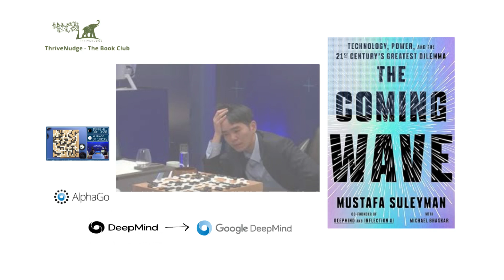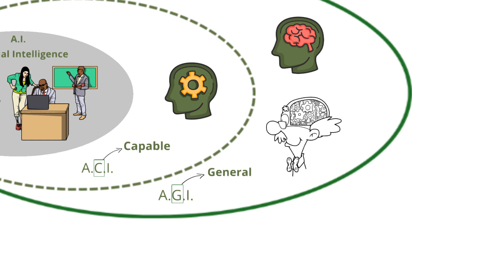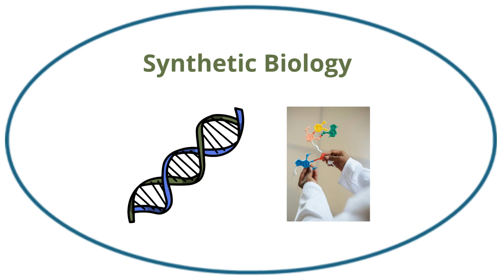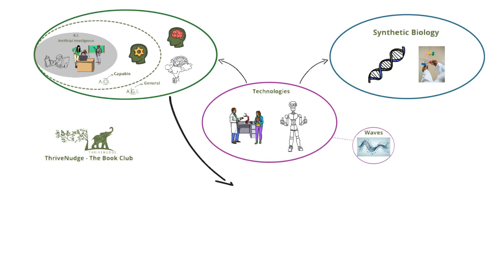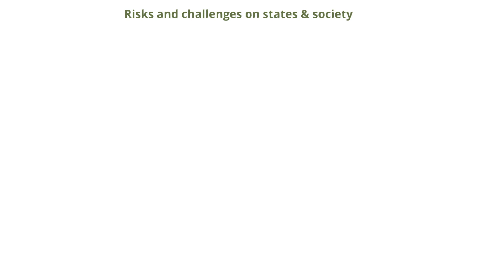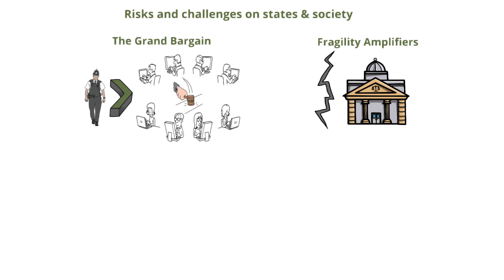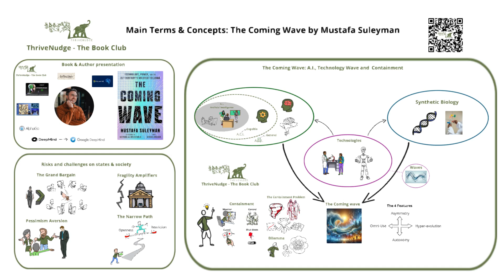The Coming Wave by Mustafa Suleyman: Main Terms & Concept explained - ThriveNuge Book Club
00:00 Introduction & Book Presentation
00:22 Author presentation
01:00 How to watch the video
01:25 A.I., A.C.I. and A.G.I.
01:58 Technology and waves
02:26 Synthetic Biology
02:50 The coming wave
03:08 the 4 Features of the coming wave
03:30 Containment, Containment Problem & Dilemma
04:22 Risks & Challenges on Nation-State & Society
05:44 Summary and outlook

Link to the Book

Dive into the future with our latest explainer video on "The Coming Wave" by Mustafa Suleyman! 🌊💡 We're breaking down the buzzwords and big ideas shaping our tech-driven world, from AI to the fate of nation-states. This isn't just another tech talk; it's your compass through the digital tsunami heading our way. Whether you're a tech newbie or a seasoned pro, you'll find something to spark your curiosity. Join us for a ride through the concepts that are redefining society, and let's decode the future together. 🚀